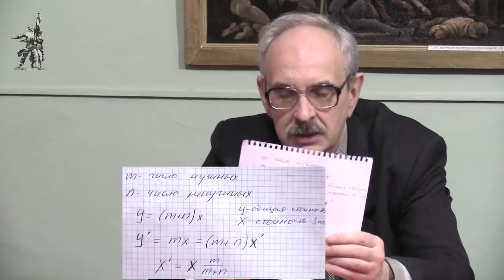Карл Маркс «Капитал». №11. Том I, глава III «ДЕНЬГИ, ИЛИ ОБРАЩЕНИЕ ТОВАРОВ», §2, §3.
Марксистская политическая экономия. Кружок по «Капиталу» Карла Маркса. Занятие 11. Том I, глава III «ДЕНЬГИ, ИЛИ ОБРАЩЕНИЕ ТОВАРОВ», §2 «Средство обращения», §3 «Деньги».
Занятие ведёт кандидат технических наук Иван Михайлович Герасимов при участии кандидата экономических наук Виктора Ивановича Галко (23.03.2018).
Веб-сайт

Желающие помочь Фонду Рабочей Академии могут перечислить пожертвования на карту Сбербанка:
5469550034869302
Михаил Васильевич П.